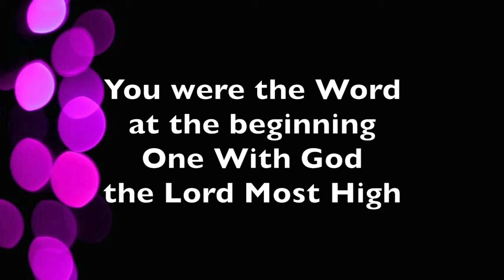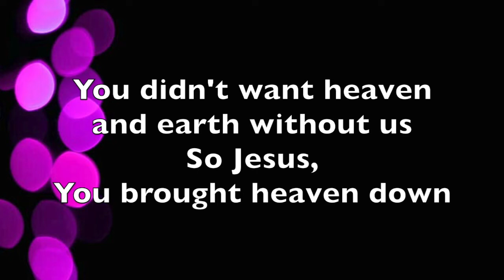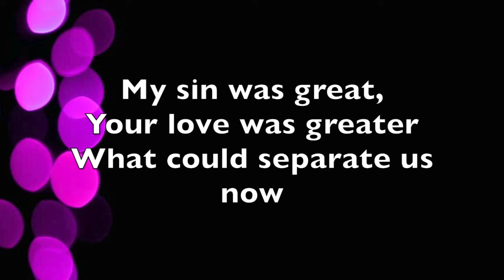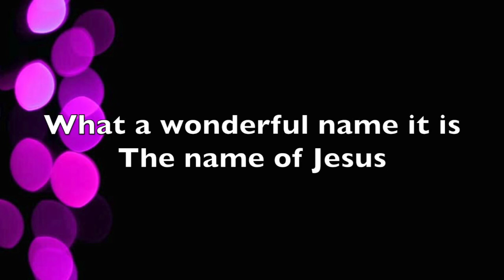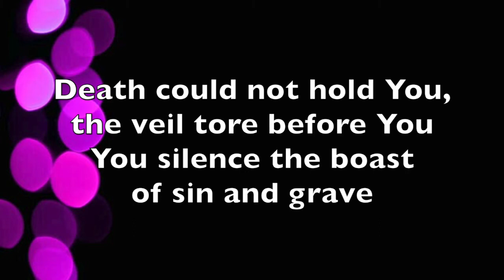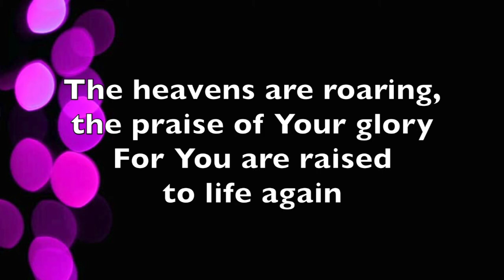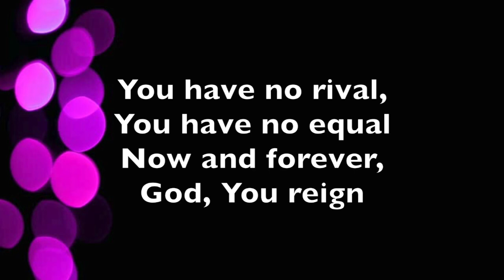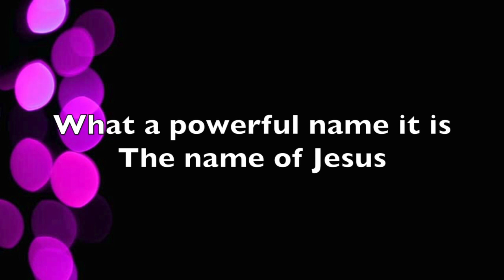What a Beautiful Name low key w:background vocals long